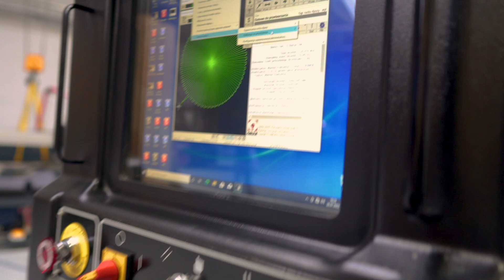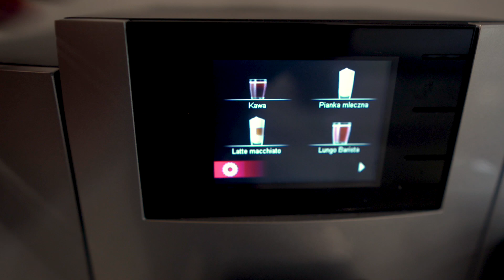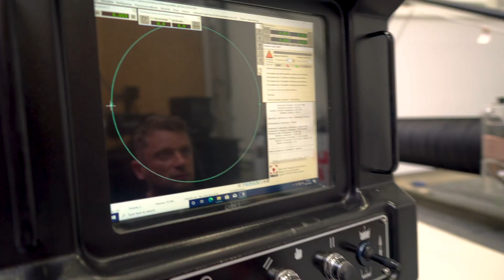Kompleksowy Test Maszyny OMAX 60120: Sprawdzian z Głowicą Niwelującą Stożek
🔧 W tym odcinku pokażemy Wam, jak wygląda kompleksowy test maszyny. Z czego się składa? Jak wygląda? Wszystkiego dowiecie się z tego odcinka.

⚙️ Maszyną, którą testujemy, jest OMAX 60120 z głowicą niwelującą stożek. Maszyna jest używana i przeszła kompleksowy serwis.

👨‍🔧 Nad przebiegiem całej operacji czuwa nasz specjalista Irek. Zobaczcie, jak sprawdzamy maszynę krok po kroku!